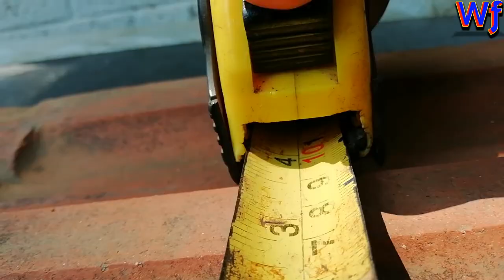Amazing craft ideas cast a Roofing Tiles / How make it Unique cement DIY project /cutting tile